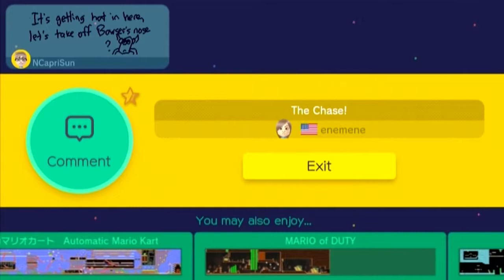NintendoCapriSun- Mario Maker The Musical- Part 2 [OFFICIAL MUSIC VIDEO]